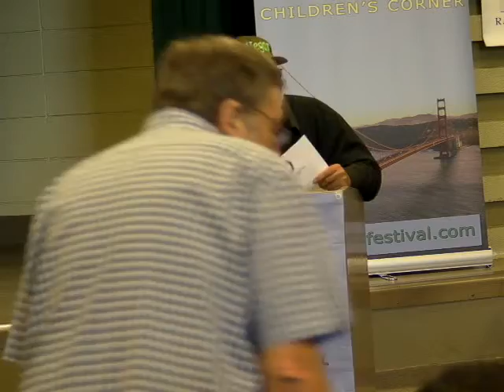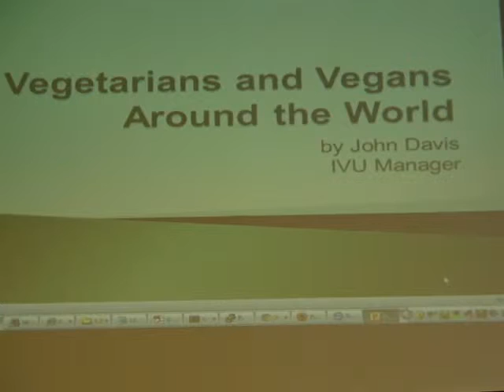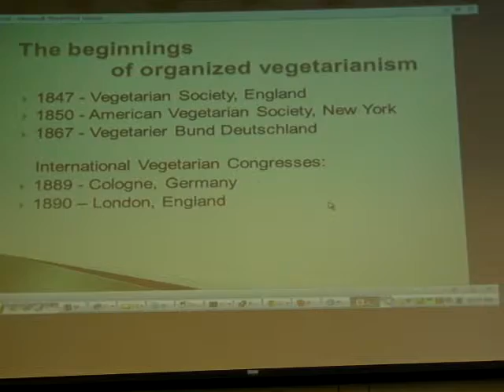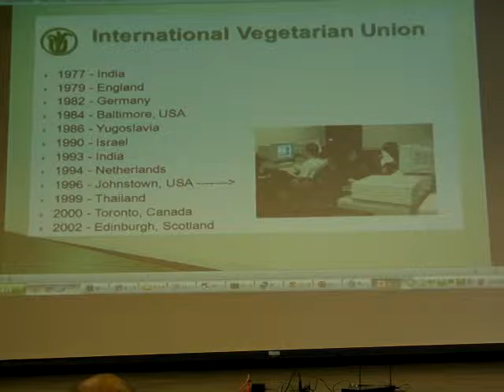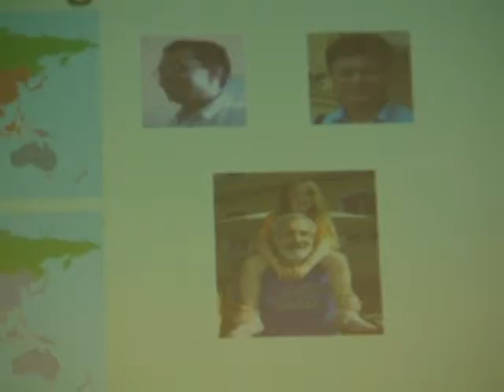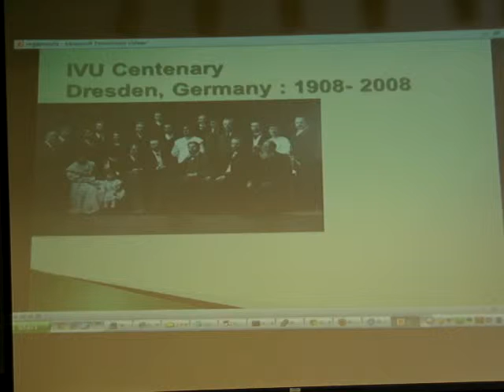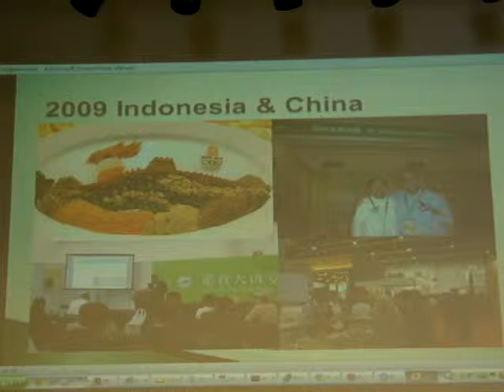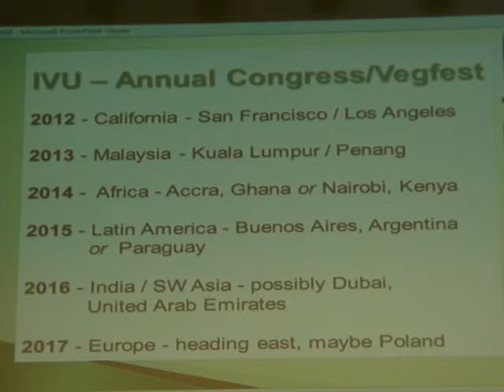IVU - Vegetarianism & Veganism around the World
Full title:
"Welcome" Dixie Mahy, SFVS, Dilip Barman & Marly Winckler, IVU John Davis, IVU, "Vegetarianism & Veganism around the World"

Presented October 6, 2012 in San Francisco California at the 13th San Francisco World Vegetarian Festival hosting the 40th IVU International Vegetarian Congress.  Local organization was done by the San Francisco Vegetarian Society